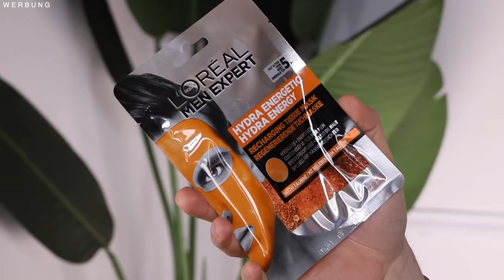😳ALLE DM Neuheiten April 2024 🌸| SO GENIAL | Maxim Giacomo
Hi Freunde,
es ist wieder soweit! Wir haben spektakuläre Neuheiten aus der DM Drogerie. Es gibt neues Make Up, neue Pflege und den ersten Flop des Monats.
ASAM BEAUTY Monats-Code: YT-MAXIM
15% auf fast alles Code in DE/AT & CH gültig

Marble Sondereditionen: (Neuheiten seit April, kombiniert z.B. als tolle Geschenkidee, im Set leider erst ab Mitte April erhältlich)
(Magic Finish Marble Blush Stick)

(Make Up Produktübersicht - Alle Make-Up Produkte)  Wähle 3 Produkt-Lieblinge aus und erhalte das Günstigste gratis dazu!

(Magic Finish Mousse Classic)  Aktuell reduziert von 26,99€ auf 23,99€ + DEIN 15% Code on top!

Meine eigene Make Up Brand

Hier gehts zu meinen Favoriten: